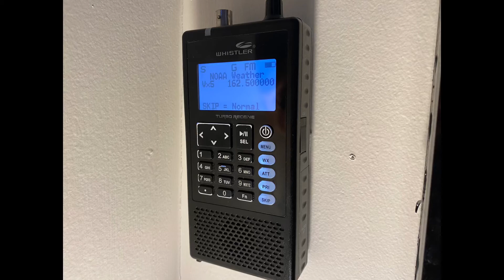Whistler TRX-1 Warning Siren